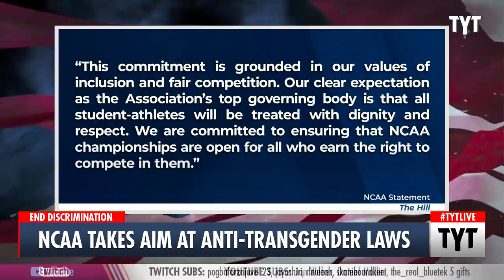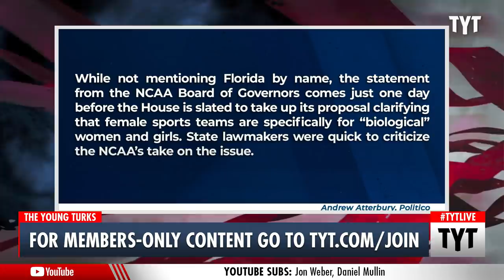NCAA Reaffirms Support For Trans-Athletes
The NCAA managed to do the right thing and stood with trans student-athletes by saying they will not host events in states with anti-trans discrimination laws. Wosny Lambre and Ana Kasparian discuss on The Young Turks.

"The NCAA, which regulates college athletics in the U.S., backed transgender athletes Monday, saying it won’t hold championship events in locations that aren’t “free of discrimination.”"

Hosts: Wosny Lambre, Ana Kasparian

Cast: Wosny Lambre, Ana Kasparian

210413__TB04_NCAA_Takes_Aim